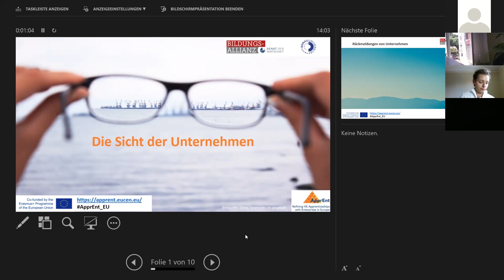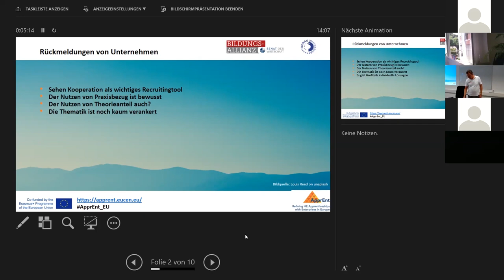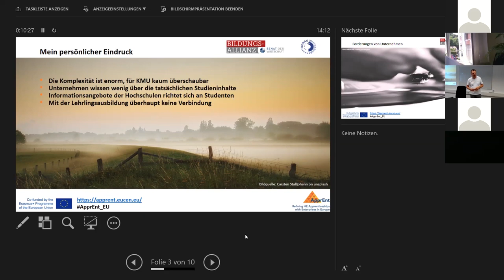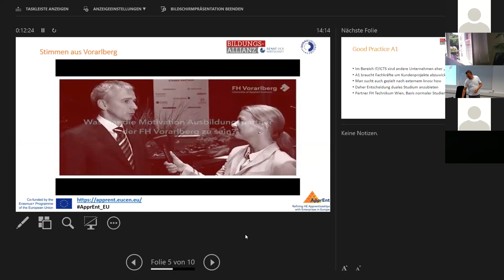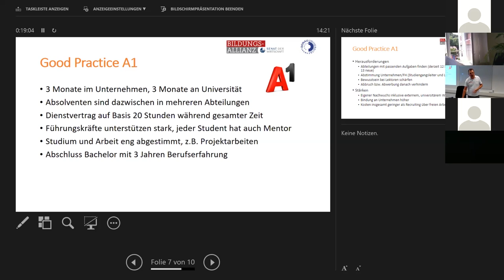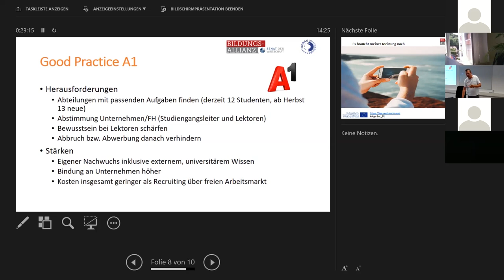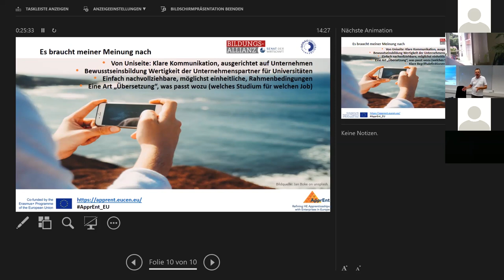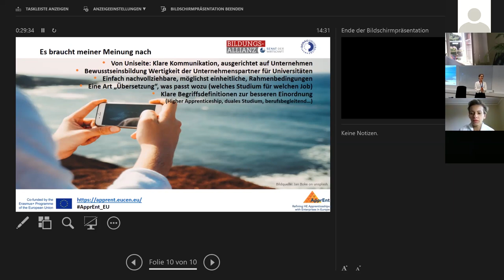Vortrag: Praxiserfahrungen von Betrieben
Dies ist ein Vortrag im Rahmen der ApprEnt Tagung am 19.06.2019 an der Donau-Universität Krems (DUK)

SprecherInnen: Robert Frasch (Senat der Wirtschaft)

Duale Ausbildungssysteme haben in Österreich Tradition: Die Lehre ist dual organisiert, mit Lernzeiten im Betrieb und Lernzeiten in der Berufsschule. Im dualen Studium ist es ganz ähnlich gedacht.

Bei der Tagung am 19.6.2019 informierten Isabell Grundschober von der Donau-Universität Krems und Robert Frasch vom SENAT DER WIRTSCHAFT Österreich über die Ergebnisse des EU Projekts ApprEnt. In diesem Projekt geht es um die Unterstützung von KMU Unternehmen und Hochschulen in Österreich bei der Umsetzung von dualen Studienangeboten.

Es wurden verschiedene ExpertInnen auch Hochschulen und duale Studierende eingeladen, über ihre Erfahrungen zum dualen Studium zu berichten und zu diskutieren.

Links:
ApprEnt Homepage